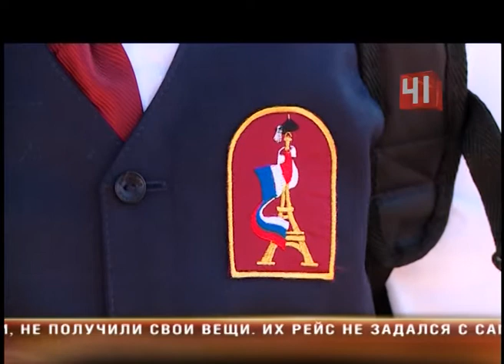1 сентября Екатеринбург 2017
Снова в школу. В Екатеринбурге учебный год начался для 143 тысяч школьников

Несмотря на рекордное количество первых классов, мест хватит всем

На учебу ребята сегодня решили забить - в буквальном смысле. Вместо того, чтобы сидеть за партами, гоняют мяч на новом поле. Оно, как, впрочем, и вся школа - долгожданный подарок жителям Мичуринского. Да еще какой. Это новый формат обучения - образовательный центр, который объединяет под одной крышей садик, младшие и старшие классы. Тесно разновозрастной детворе здесь не будет – площадь нового центра аж двести квадратных метров. Ребята постарше и малыши будут находиться в отдельных блоках. Для дошколят здесь есть современные игровые комнаты, спальни и площадки. Играючи учиться будут и школьники – с помощью интерактивных полов они смогут подняться на Эверест или пройтись по Куликову полю. Следить за здоровьем учеников будут в стоматологическом и прививочном кабинетах. А дать выход энергии можно в четырех спортивных залах – лампы и баскетбольный щит ударопрочные. Их же оборудовали уникальной системой климатконтроля. Чтобы ученики и родители не заблудились в хитросплетениях коридоров, в школе появятся специальные указатели. Всего за парты и столики в новом центре нынче сядет больше тысячи ребят. Школьники не могут дождаться понедельника. С европейским шармом маленьких горожан сегодня встретила и обновленная французская гимназия. Здание на Союзной буквально построили с нуля – вместо прежнего устаревшего. Новая школа буквально напичкана современными технологиями: здесь есть и мультимедийный класс, и современный кабинет зубного и многое другое. А местных гимназистов ни с кем не спутать - благодаря единой форме. А в 212-й школе уверены, их ребят будут встречать не по одежке, а по уму. В обновленном здании появился уникальный библиотечно-информационный комплекс с книгохранилищем и читальным залом. По таким же высоким стандартам вскоре должны быть оснащены все школы Екатеринбурга, говорят городские чиновники. Впрочем, главное богатство местного образования - не техника, а педагоги. Не столь важно, где учиться - важно как.